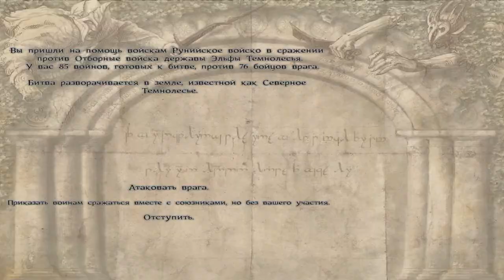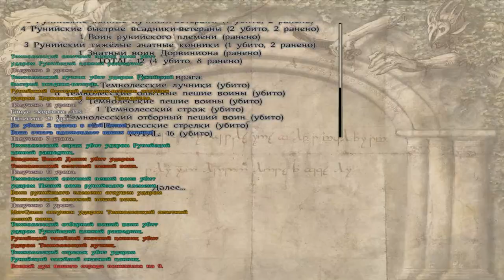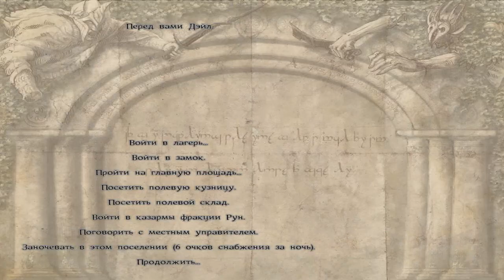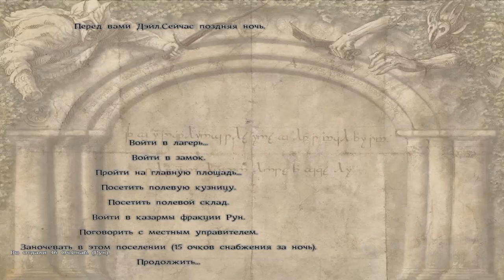Mount & Blade Warband: The Last Days of the Third Age №98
The Last Days of the Third Age...